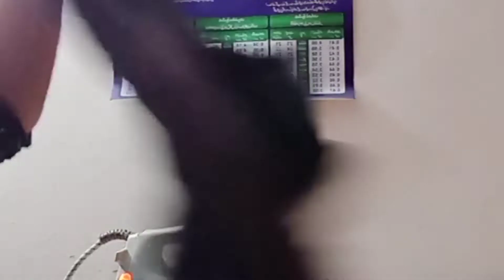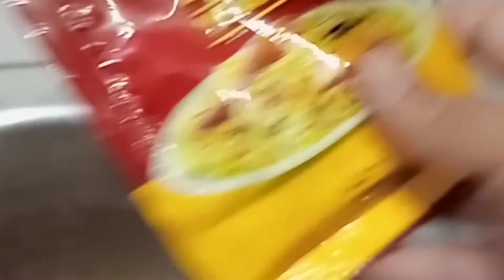my daily Vlog#channel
Created by Sofia Mirza